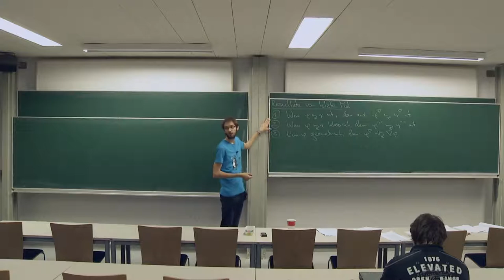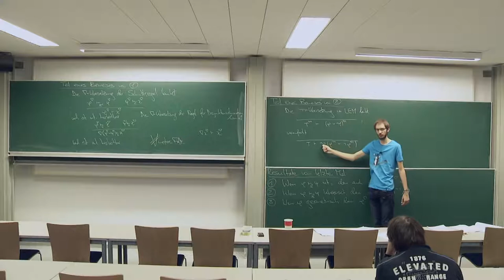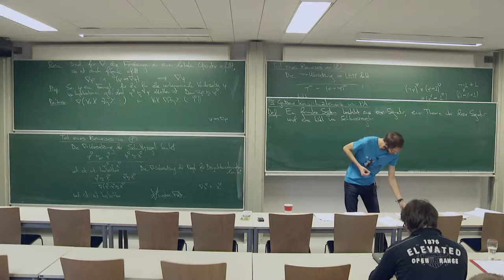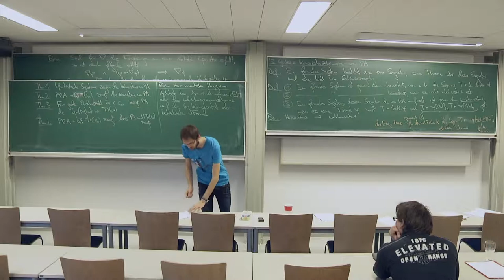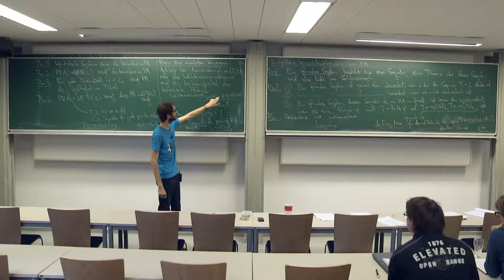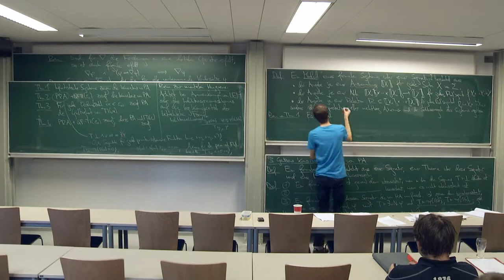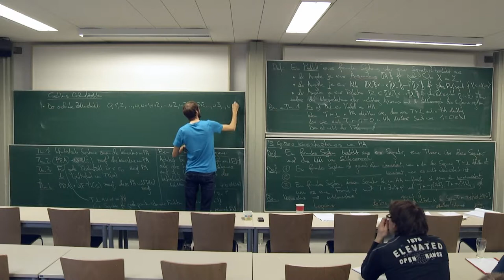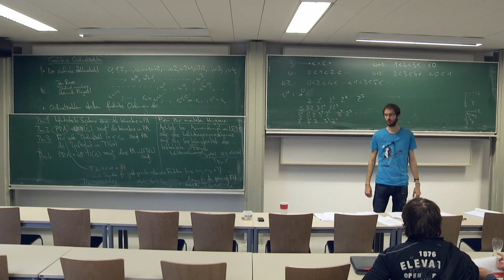Garben und Logik 4/30: Gentzens Beweis der Konsistenz von Peano-Arithmetik (erster Teil)